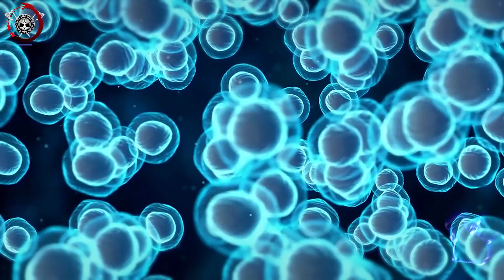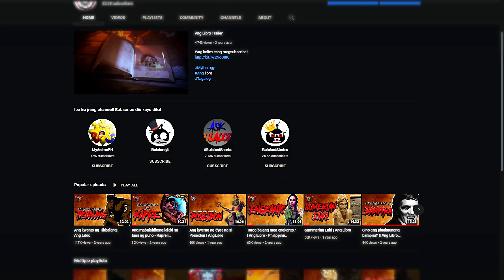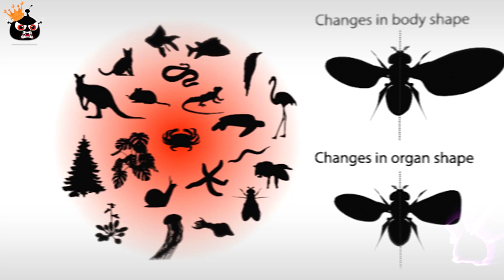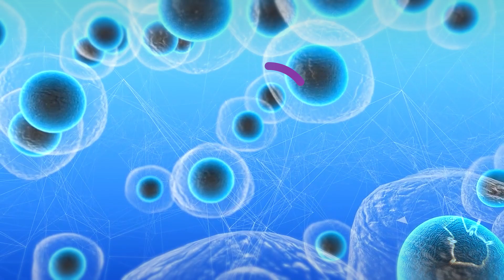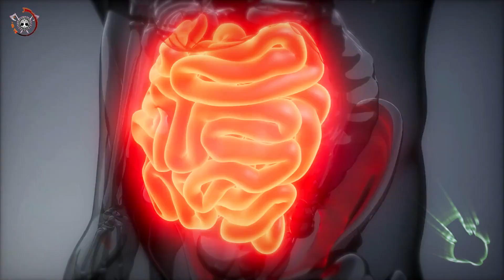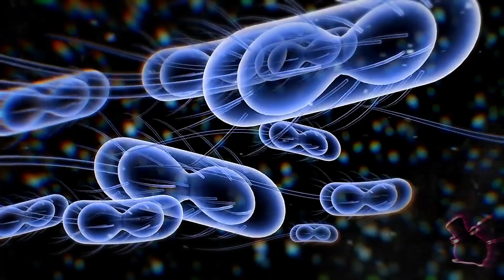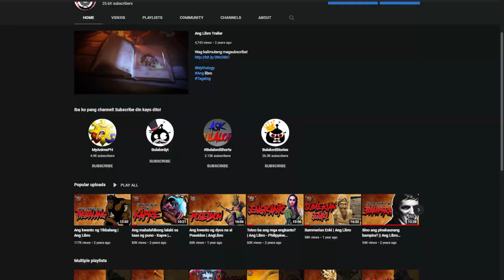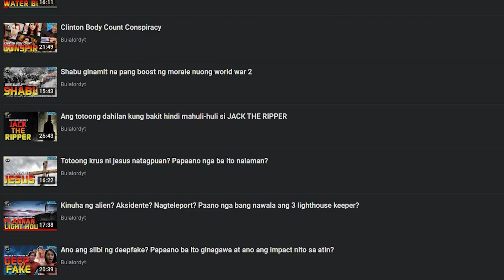May isip nga ba ang mga bacteria?